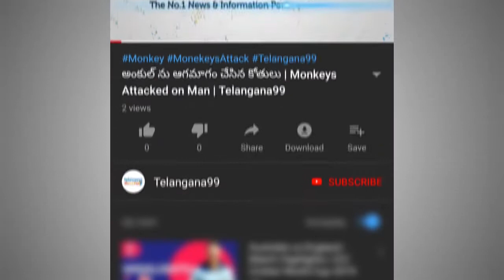Bigg Boss Telugu Season 4 Episode 68 Day 67 Review by Telangana99, Bigg Boss 4 Telugu Highlights BB4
Episode 68 of Bigg Boss Telugu season 4 day 67 full analysis review and highlights by Telangana99. Akhil is in secret room in bigg boss house. And Abhijeet is talking about Akhil's strategy in bigg boss house on that day.